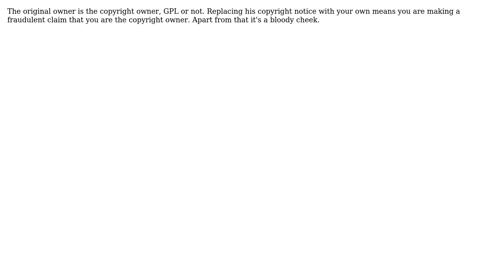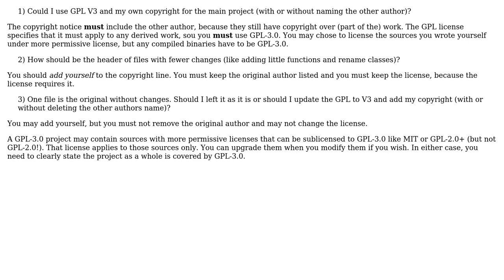Software Engineering: Using GNU GPL V3 on a project. Reuse and modify foreign code (2 Solutions!!)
Software Engineering: Using GNU GPL V3 on a project. Reuse and modify foreign code

With thanks & praise to God, and with thanks to the many people who have made this project possible! | Content (except music & images) licensed under CC BY-SA | Music | Images & others | With thanks to user Jan Hudec user gnasher729 user C-Jay and the Stack Exchange Network Trademarks are property of their respective owners. You are responsible for your own actions.